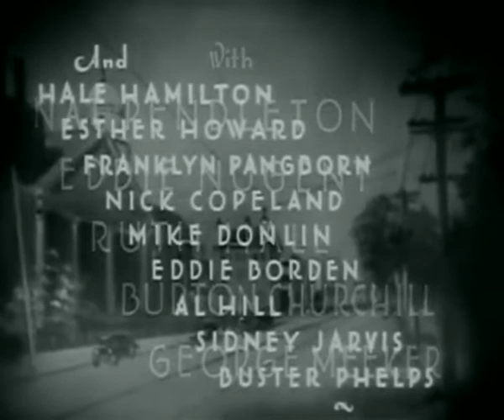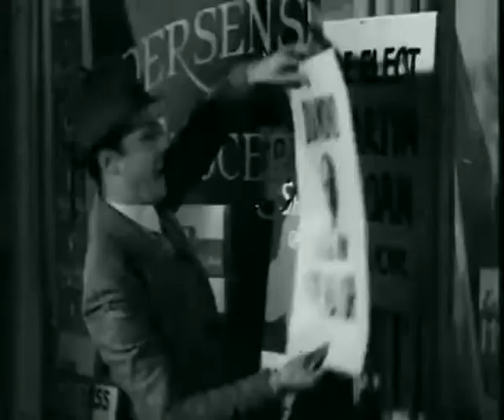Meet The Mayor Frank Fay | OLD HOLLYWOOD CLASSIC FILM | FULL